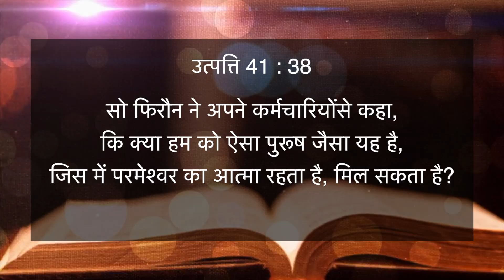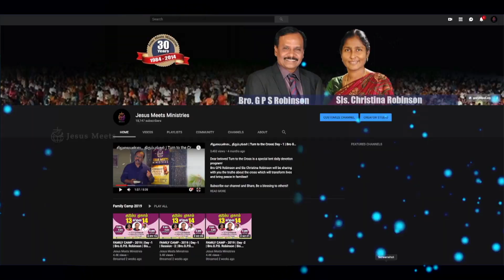HINDI | EVERYDAY WITH THE HOLY SPIRIT | March 14 | Bro.G.P.S. Robinson